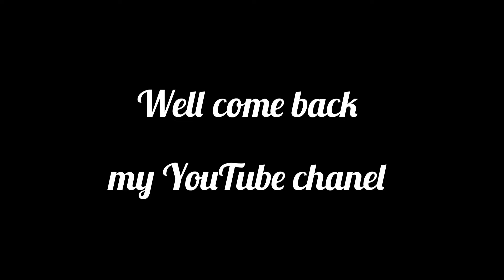Train|Mehran Express |Travelling |Pakistan Railway |Ameenjafer vlog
my name is ameen jafer I m a Pakistani youtuber and this is my offical YouTube channel I m maried  I live in Pakistan  mirpurkhas sindh I love traveling vlogging is starting was just a Experian and hit that become my Paissan now because all the love gotten you all in my video I share a lot of staff vlogging, events,travel, shopping daily routine and many more so stay tuned and get ready to get entertained with you all the best healthy life kindly pray for me in your prayer subscribe my chanel

travelling to Karachi
motorway m9
mirpurkhas to Karachi 265 kilometres
mirpurkhas sa phele tando liyar phr tando Jam phr hydrabad jate h us k bad main karachi high jo connect hota h punjab sa us pe jalte h phr noriyabad ata h us k bd D h a city or bhariya town
town then Karachi